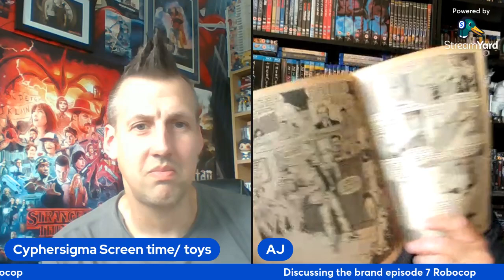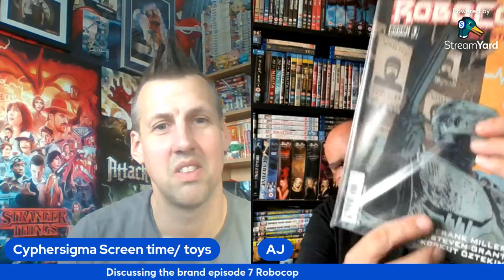Discussing the Brand episode 7 Robocop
Come and join myself and @ajsmovieplace as we discuss everything and anything Robocop related.